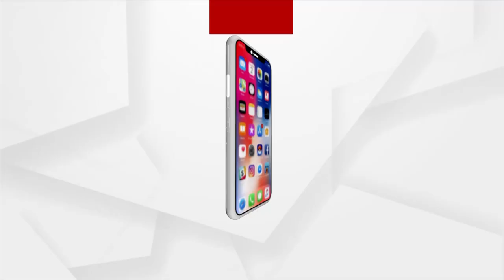ରାଜଧାନୀର ଧିରକୁଟ ବସ୍ତିରେ ହତ୍ୟା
ହତ୍ୟା ଅଭିଯୋଗ ଆଣିଲେ ମୃତକଙ୍କ ସ୍ତ୍ରୀ ଓ ପୁଅ । ମୃତକ ହେଲେ ଲାଲ ମୋହନ ଟୁଡୁ । ଲାଲମୋହନଙ୍କୁ ମଙ୍ଗଲ ନାମକ ଜଣେ ବ୍ୟକ୍ତି ହତ୍ୟା କରିଥିବା ଅଭିଯୋଗ କରିଛନ୍ତି ତାଙ୍କ ପରିବାର ଲୋକେ ।